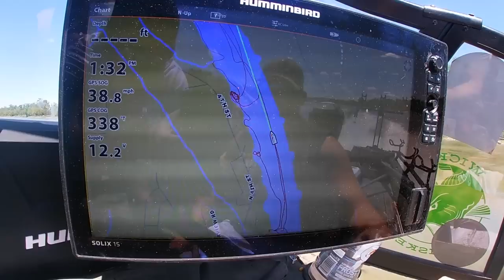River Bowfishing REMOTE Backwaters for SPAWNING GIANTS!!! (We got a GIANT!!)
Backwater bowfishing the SPAWN!!! River bowfishing remote backwaters full of spawning fish!!